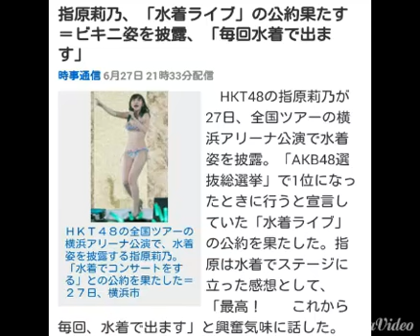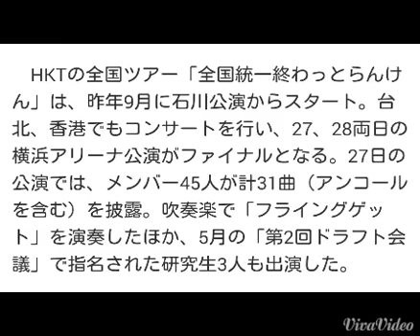指原梨乃 「水着ライブ」の公約果たす＝ビキニ姿披露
指原莉乃、「水着ライブ」の公約果たす＝ビキニ姿を披露、「毎回水着で出ます」

時事通信 6月27日 21時33分配信

￼ＨＫＴ４８の全国ツアーの横浜アリーナ公演で、水着姿を披露する指原莉乃。「水着でコンサートをする」との公約を果たした＝２７日、横浜市

　HKT48の指原莉乃が27日、全国ツアーの横浜アリーナ公演で水着姿を披露。「AKB48選抜総選挙」で1位になったときに行うと宣言していた「水着ライブ」の公約を果たした。指原は水着でステージに立った感想として、「最高！　　これから毎回、水着で出ます」と興奮気味に話した。

〔写真特集〕AKB48～指原莉乃、公約の「水着ライブ」～

　公演では、アンコールの最後の曲となった「メロンジュース」を歌う前、宮脇咲良が「あの方のあの姿が見られていない。1位の公約をここで実現していただきましょう」と呼び掛けた。この時はTシャツに短パン姿だった指原だが、歌の途中、ステージ上に張られた白い幕の後ろ側で生着替え。カラフルなビキニ姿になると、1万2000人の観客から声援を浴びながら最後まで歌い切った。

　この後、歌っているさなかに指原の胸を触ったメンバーが、「大きくなりました」と感想を言うと、指原は「マッサージに行っていますから」とコメント。セットの恐竜がほえた時には、「恐竜が胸を見て興奮しています」と反応していた。

　HKTの全国ツアー「全国統一終わっとらんけん」は、昨年9月に石川公演からスタート。台北、香港でもコンサートを行い、27、28両日の横浜アリーナ公演がファイナルとなる。27日の公演では、メンバー45人が計31曲（アンコールを含む）を披露。吹奏楽で「フライングゲット」を演奏したほか、5月の「第2回ドラフト会議」で指名された研究生3人も出演した。